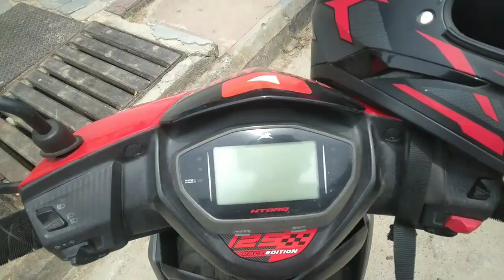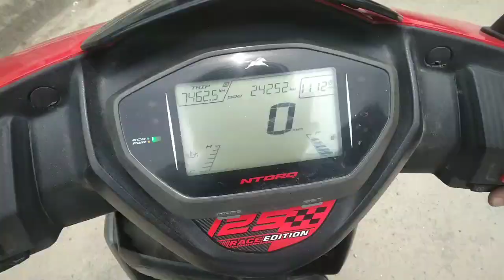New Day New Vlog ||Moto Vlog 04||Going to Home Via Kerabari Road ||SK04 ALBU VLOG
Follow on Facebook --  SK04 ALBU VLOG